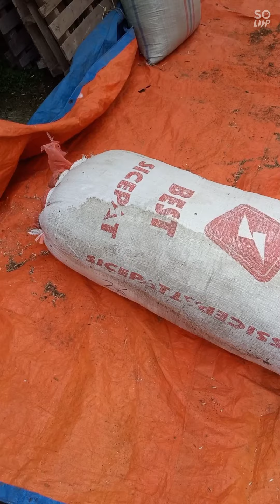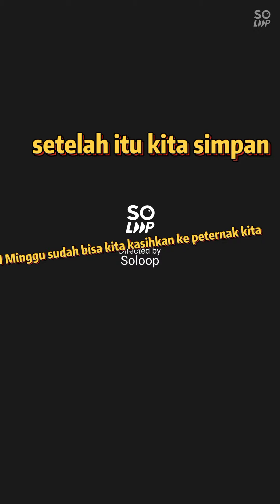CARA MEMBUAT PAKAN FERMENTASI KERING||UNTUK DOMBA DAN KAMBING||•PART II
CARA membuat pakan fermentasi kering untuk domba
divideo kali ini saya jelaskan bahan dan caranya..dengan suara.
bahan:
           :Kangkung kering 80kg
           :Kulit kacang hijau 20 kg
           :Bekatul 10 kg
           :Air 2 ember( bekas cat )20 kg an.
           :Molase/tetes tebu 2 gelas 200cc
           :SOC 6 tutup botol.

semoga bermanfaat ..dan mohon maaf apabila banyak kekurangan dalam video ini..
TERIMAKASIH,untuk yang sudah terus suport,,dan mengikuti video kami..

LOKASI::WONOCOYO, WONOBOYO,TEMANGGUNG,JATENG